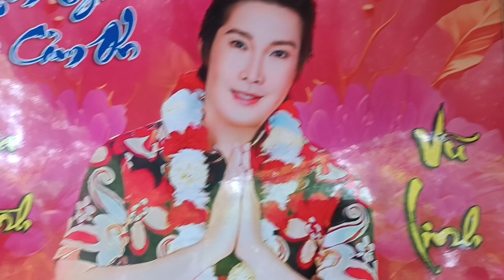Tại mộ nsut Vũ Linh ngay lúc này